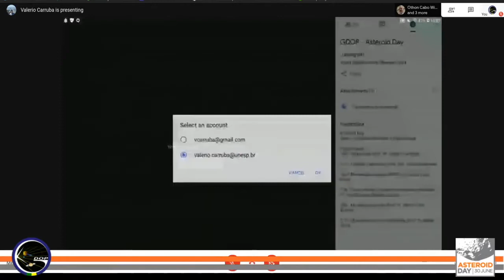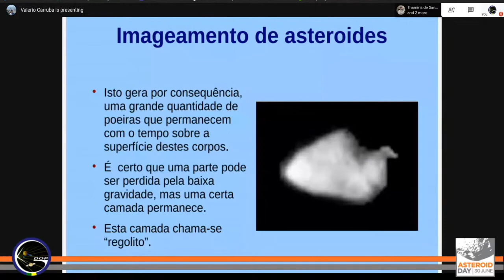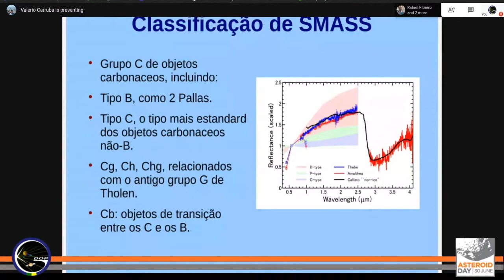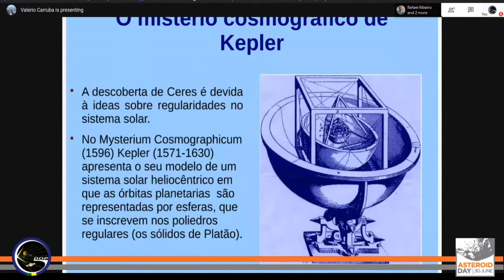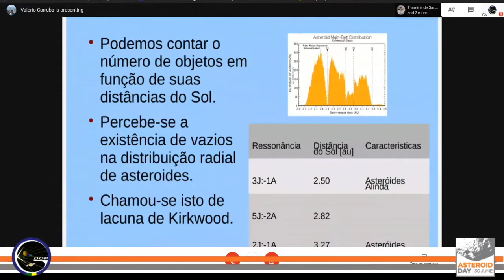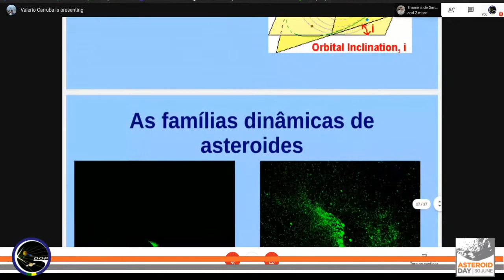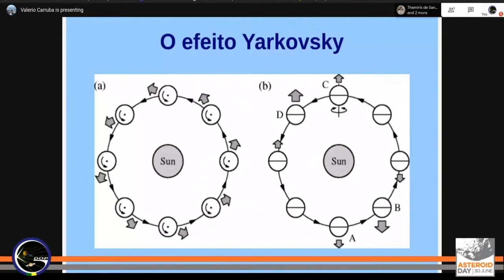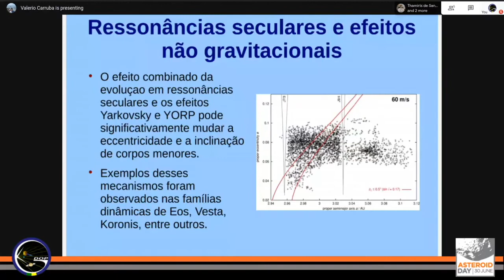Asteroid Day 2020: Asteroides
Asteroid Day 2020
Palestra sobre Asteroides
Prof. Dr. Valerio Carruba
UNESP - FEG